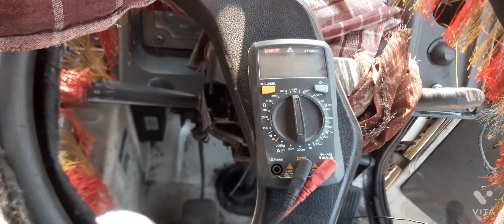Hyva Truck GPS installation kaise kare | GPS tracker free installatio | Vyncx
vyncx GPS tracker There are various reasons why you might want to install a GPS tracking device on your vehicle. installing a tracking device, the chances of recovering a stolen vehicle increase tremendously with the help of real-time location tracking. Apart from anti-theft purposes, businesses use GPS tracking systems to monitor the behaviour of their drivers, fuel usage and routes taken. GPS-based applications are also invaluable for businesses such as; car rental companies, ambulance services, distribution services and plumbing companies.

*1 Year App subscription*
*5 Year Device Warranty*

*Features*
* Live Tracking
* Engine Cut Feature
* AC ON/OFF
* Voice Recording
* SOS Feature
* History Playback 90 days
* Travel Report PDF
* Location Sharing
* Parking Mode
* Engine ON/OFF Alert
* High Speed Alert
* Emergency Alert
* Battery Disconnect Alert
* Night Drive Alert
* State Cross Alert
* Thief Alert
* Vibration Alert

*ADDRESS*
152 Baradwari Sakchi , Jamshedpur, Jharkhand , India